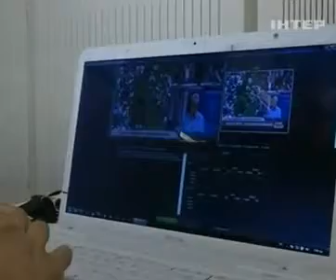Греческий телеканал, который закрыло правительство, ...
Греческий телеканал, который закрыло правительство, всю ночь поддерживали активисты - Новости. День - 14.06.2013

Greek TV channel, which was closed with the government, through the night, supported by activists of the news. Day - 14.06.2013